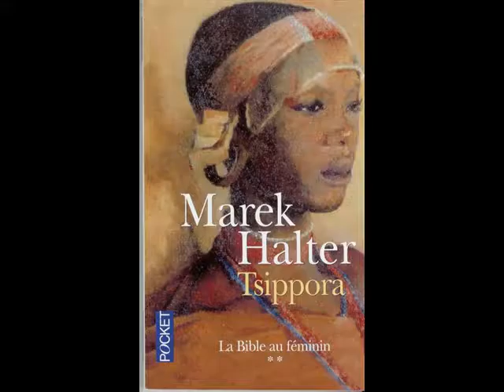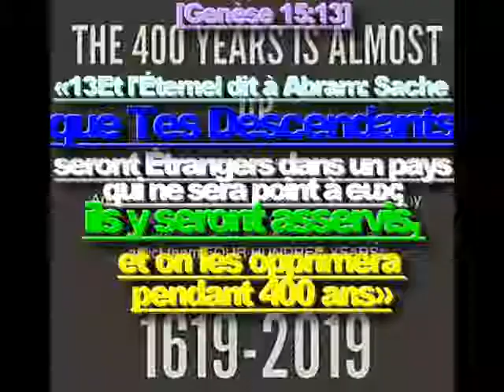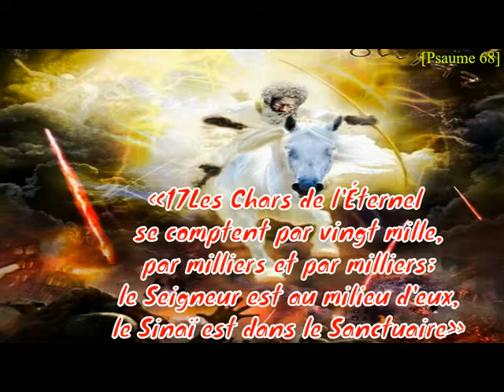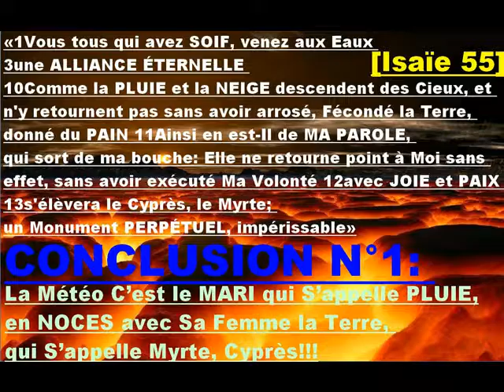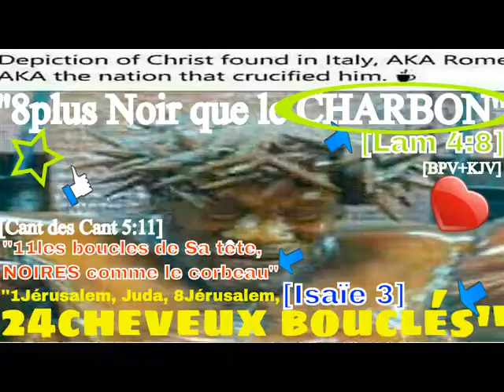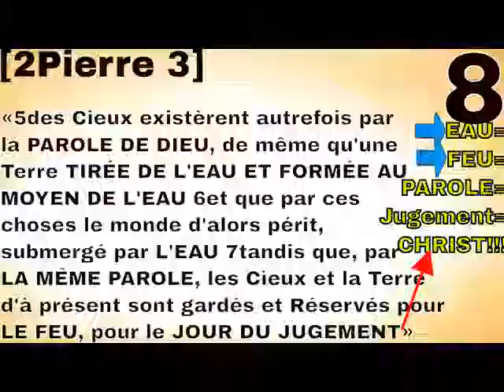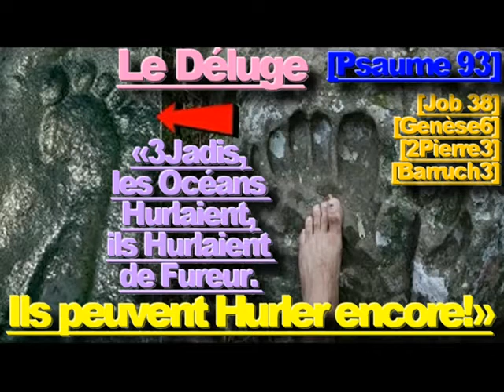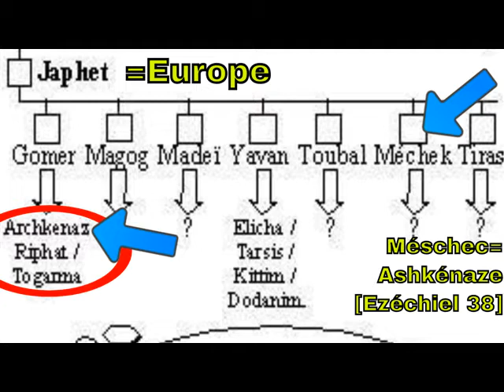7 Clés ''Pour COMPRENDRE.''LE LIVRE DE L'APOCALYPSE''.''GILETS JAUNES''.''BLOCAGE 24 NOVEMBRE''